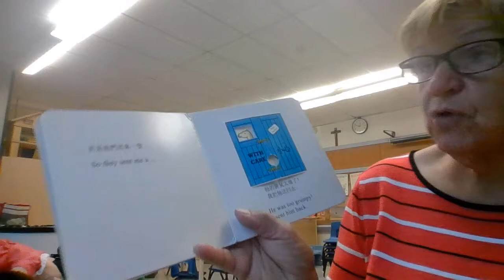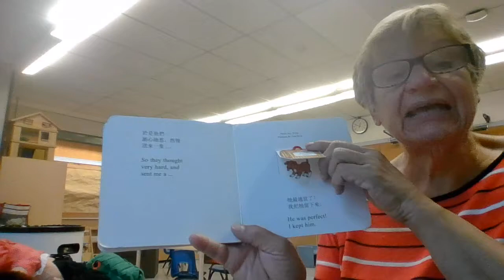Circle for the day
Songs and stories